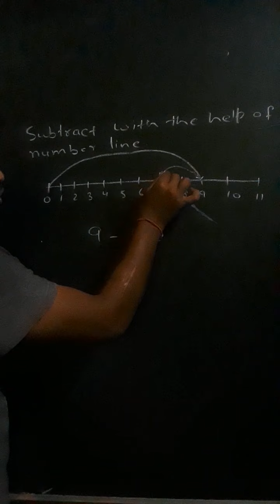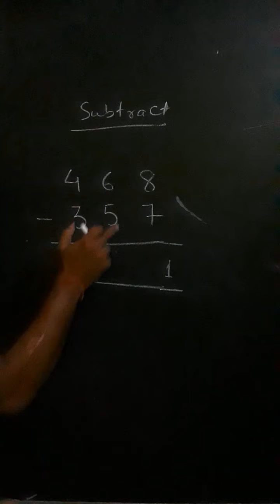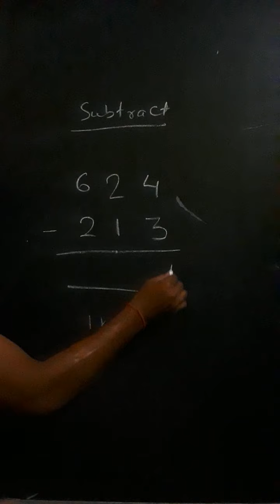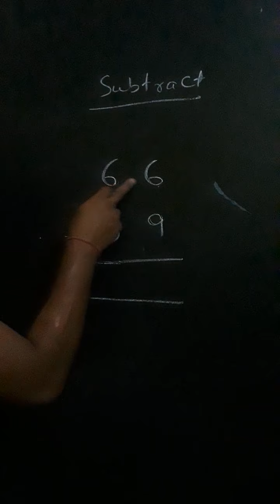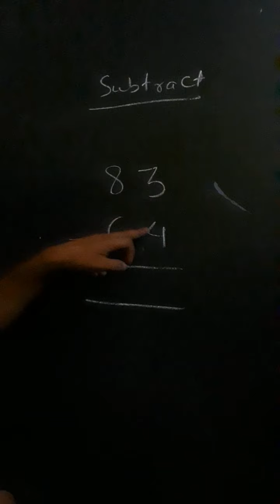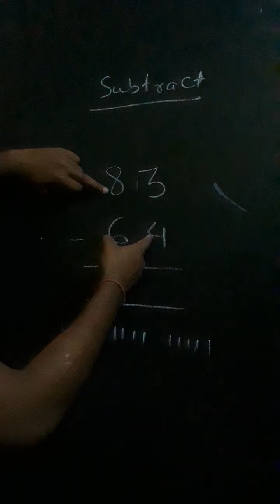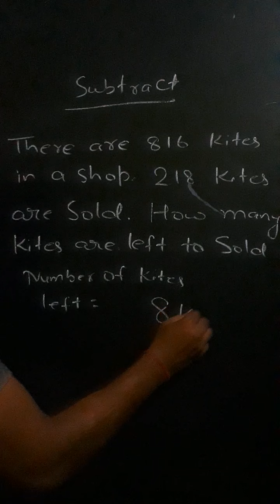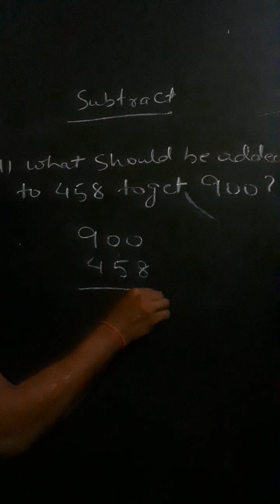Class-2 | Mathematics | Subtraction | Chapter-4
All students are required to complete immediately. Next exercise will be uploaded soon.

Good Shepherd High School.
Mahendru, Patna

All Students must purchase books and copies from school campus.

Admission is open from nursery to Standard 9.